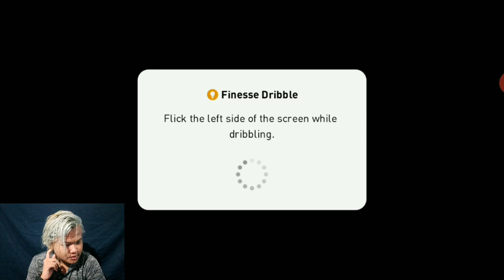MABAR SAMA YOUTUBER PESMOB AEM RIZKI!!! MATCH PALING GADA OBENGGG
SAP WASSAP!!

Mau top up game? Joki, danaber, pulber, beli akun? Di @mabat.store aja✨🔥

KEEP CHARMING, WORK HARD AND LOVIN